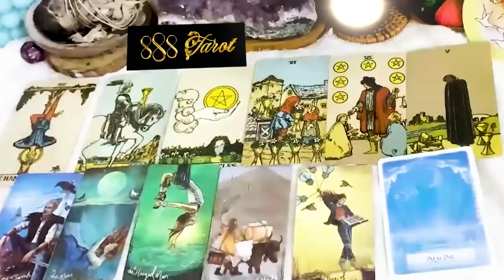AQUARIUS FEBRUARY 2024 - DO OR DIE AQUARIUS FEBRUARY TAROT LOVE READING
Hello!!!